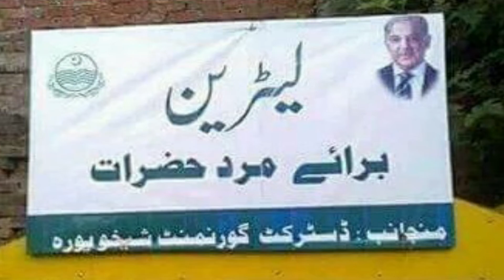Faisal nawaz Expose Khawaja Asif statement about imran khan | MNF News